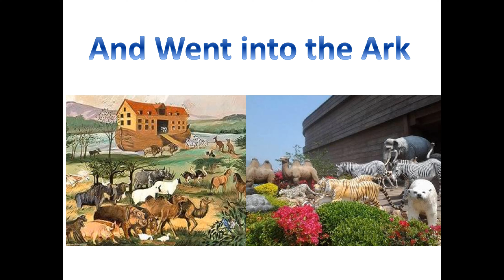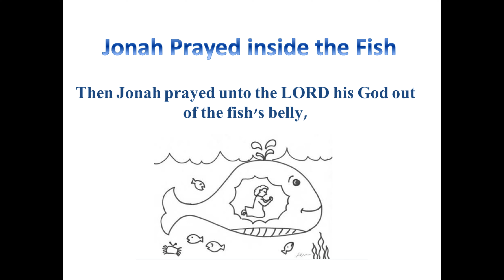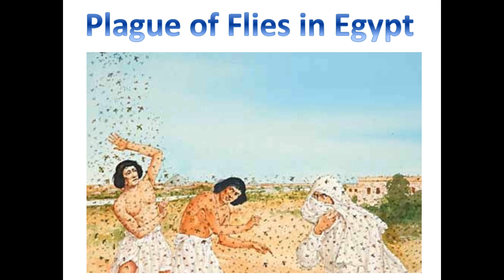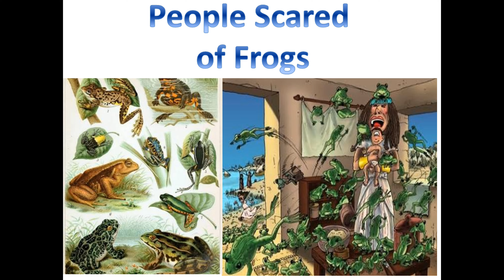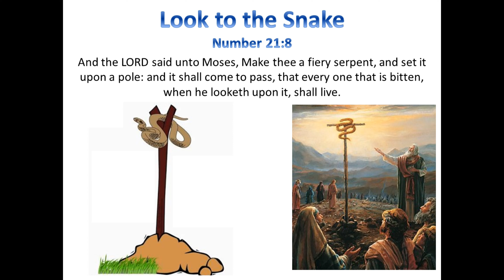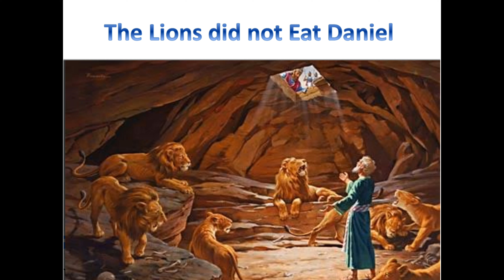Animals that Obeyed God/Animales que obedecieron a Dios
North Brisbane, SDA Bilingual Church, Petrie, sermon by David Markus Escobar 3rd August  2019.

Brisbane del Norte, Iglesia Bilingüe de la ADS, Petrie, sermón  del David Markus Escobar, 3 de Aug de 2019.

There is no translation for David.